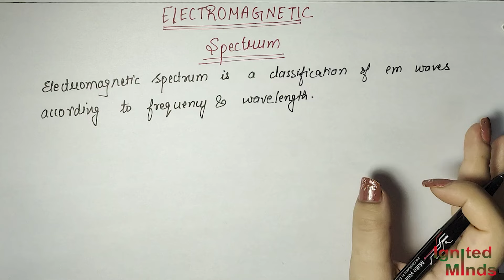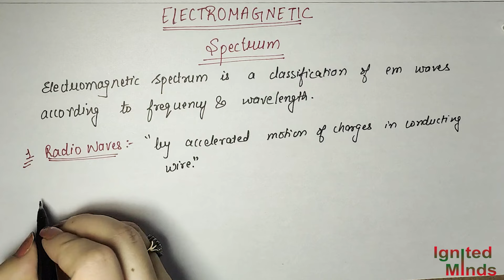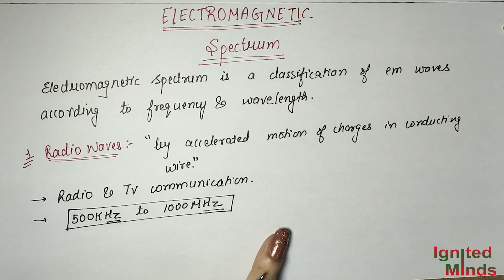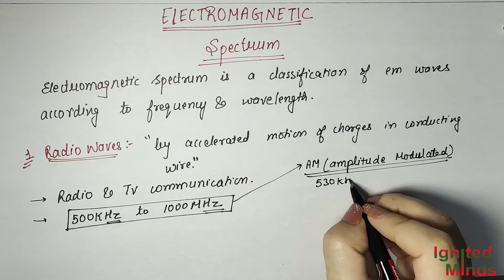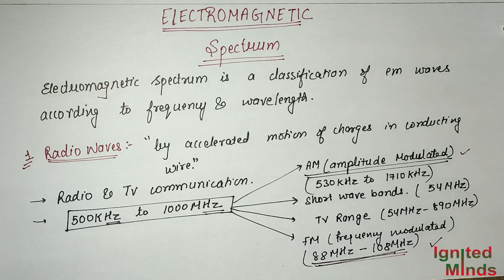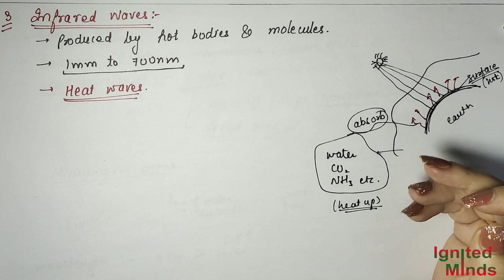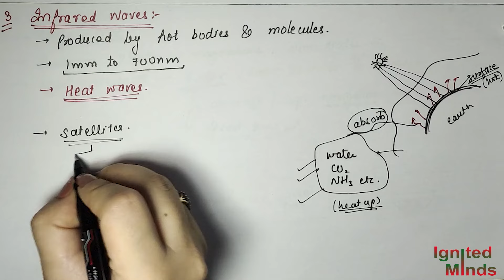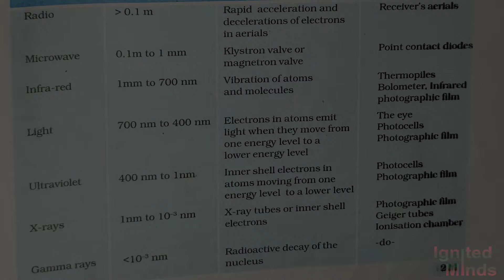Class 12th Physics | Electromagnetic Spectrum | Chapter 8: Electromagnetic Waves | NCERT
This video includes following explanation of electromagnetic spectrum.

Class 12 Physics Electromagnetic Waves